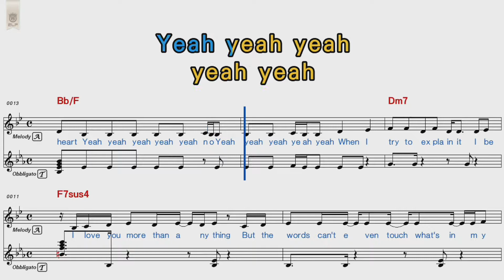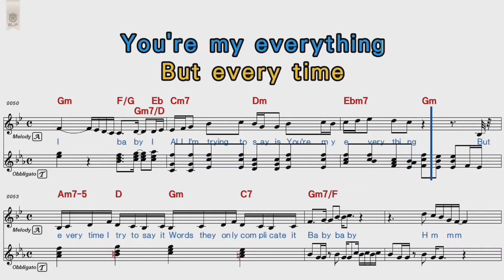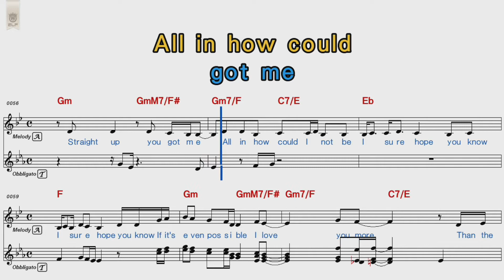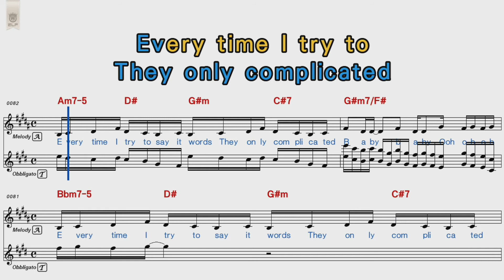Aariana grande Baby I [POP Song Score Karaoke]